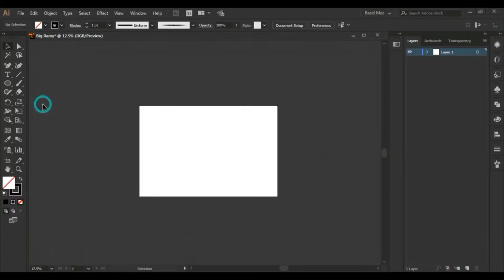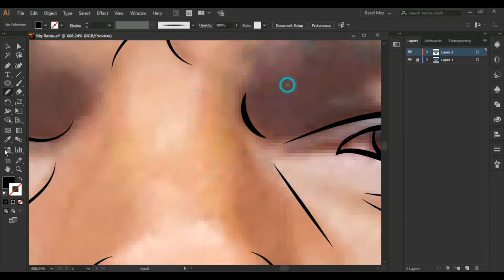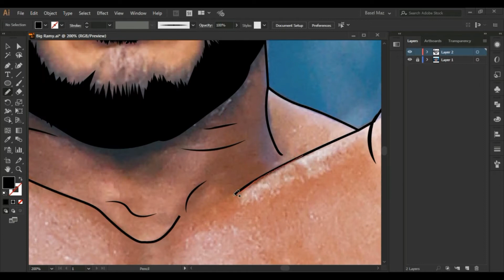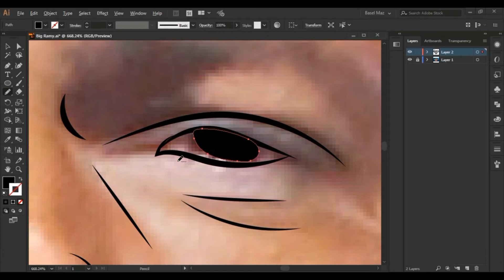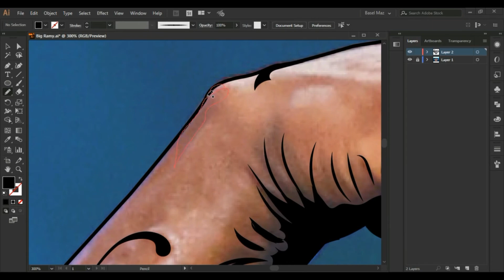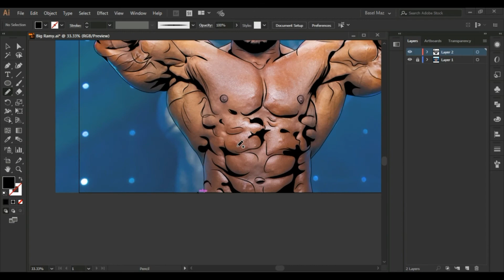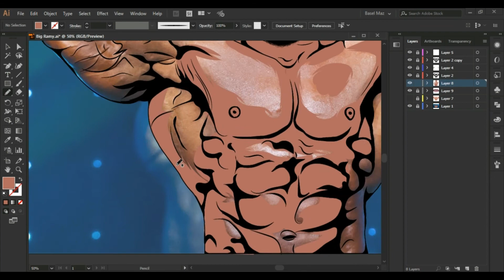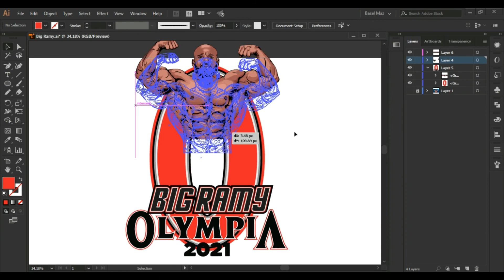2021 Big Ramy Digital Drawing Ai | اهداء الى مستر اولمبيا بيج رامي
تحتاج الى شعار كرتون الى قناتك او صفحتك على الفيس انستغرام الخ ... شاهد هذا الفيديو و اطلبه الآن
في هذا البرنامج التعليمي أقوم برسم بطل مستر اولمبيا 2021 البيج رامي تكريما له و تقديرا لانجازه و لمحبيه و محبي بناء الأجسام
In this tutorial, I draw the champion Mr. Olympia 2021 Big Ramy in honor of her and in appreciation of his achievement and for his fans and bodybuilding lovers
To get the design printed on a t-shirt- Sticker